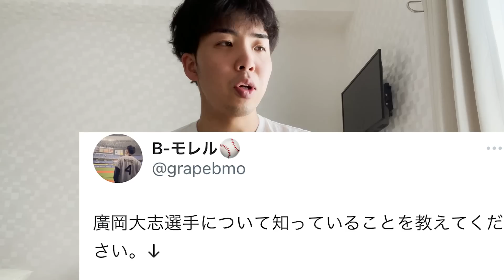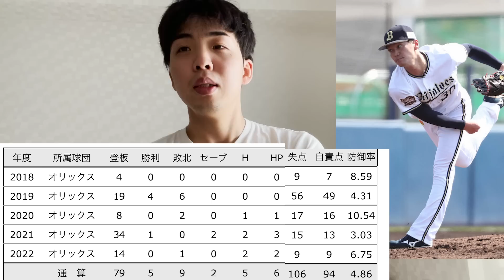【電撃トレード】オリックス鈴木康平と巨人廣岡大志トレードへ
Fanstaページ
こちらから開店スケジュールの確認、予約ができます。